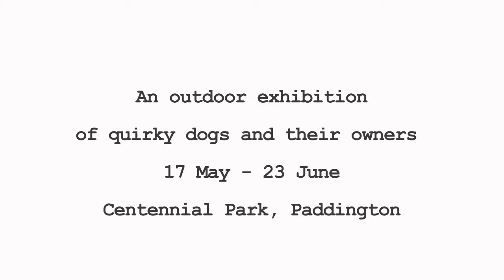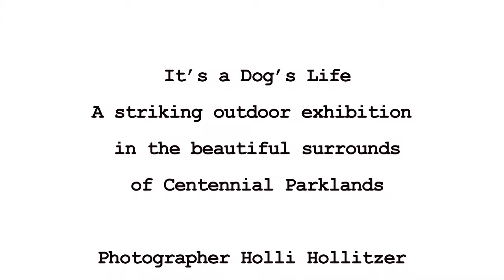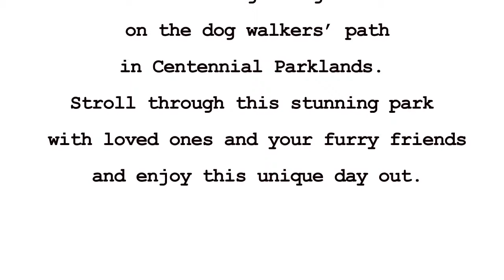Head On Photo Festival 2013 It's a Dog's Life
It's a Dog's Life
An entertaining outdoor photo exhibition of quirky dogs and their eccentric owners.
The exhibition reveals humorous and sometimes sad moments in a dog's life captured by Photographer Holli Hollitzer. Most of the photos are shot using an ultra wide angle lens.
It's a Dog's Life is an amusing exhibition of dog photographs displayed among the trees on the dog walkers' path in Centennial Parklands. Stroll through this stunning park with loved ones and your furry friends.
As a dog lover you may be inspired by Holli's low angle technique to capture your own pet while enjoying a day out in the park.
Demographic: General Public,
suitable for children
Free entry
Gallery:
Centennial Park, Parkes Dr. adjacent to Sir Henry Parkes Statue
Paddington Gates, Cnr Oxford St and Lang Rd
Paddington, NSW 2021
Australia
Gallery opening hours:
Daily 7.30am-5pm